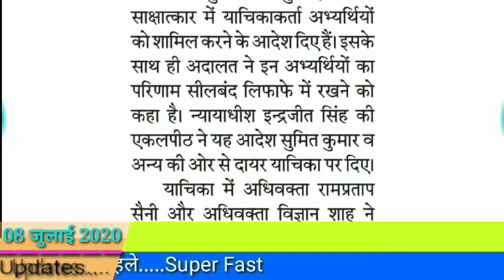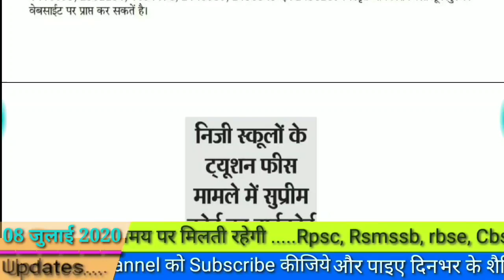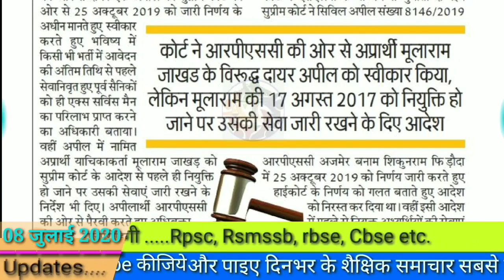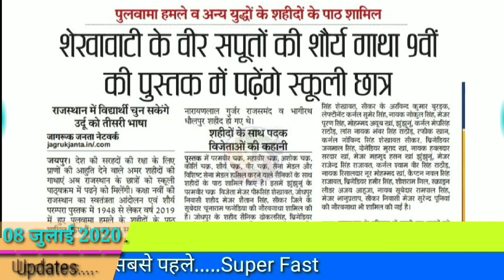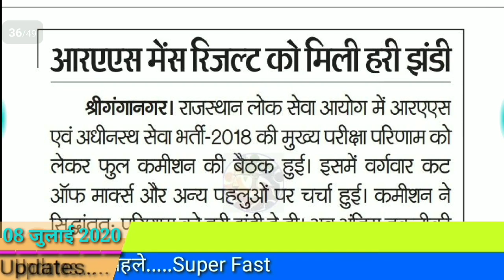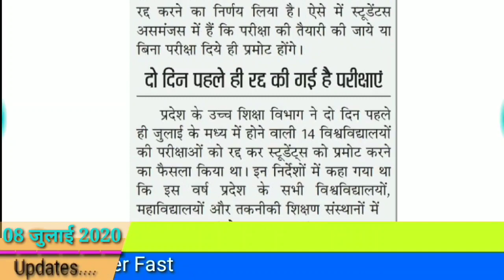शैक्षिक समाचार राजस्थान 08 July 2020 RAJASTHAN EDUCATION NEWS Sekshik Samachar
शैक्षिक समाचार राजस्थान 08 July 2020 RAJASTHAN EDUCATION NEWS SEKSHIK